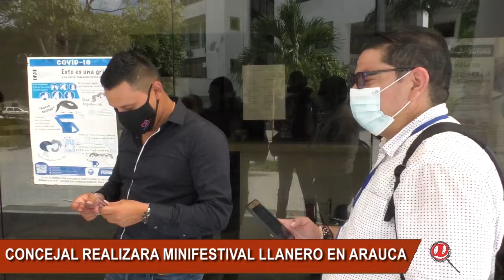CONCEJAL DE ARAUCA REALIZARÁ MINIFESTIVAL EN CONMEMORACIÓN A LAS FIESTAS DE SANTA BARBARA DE ARAUCA